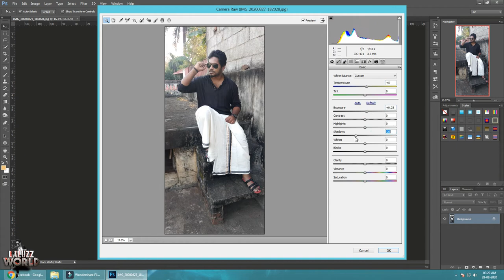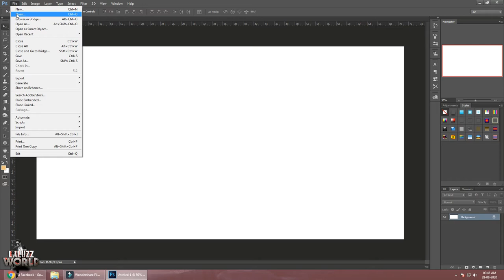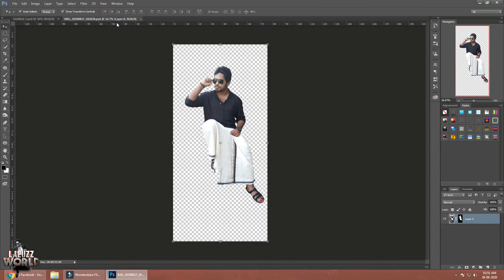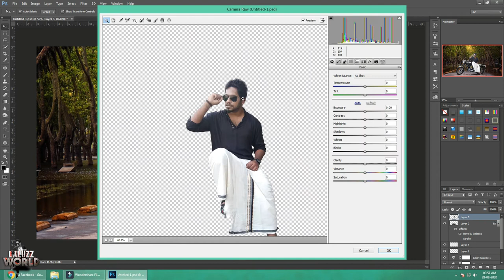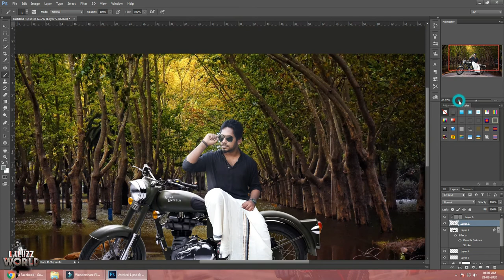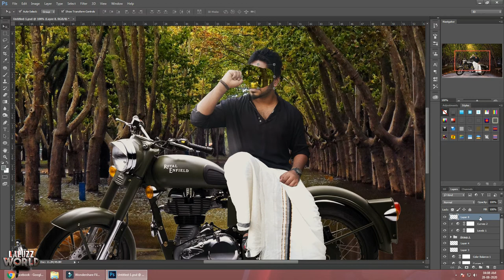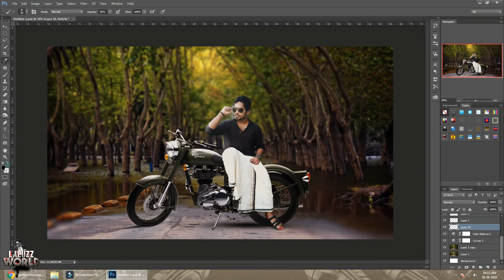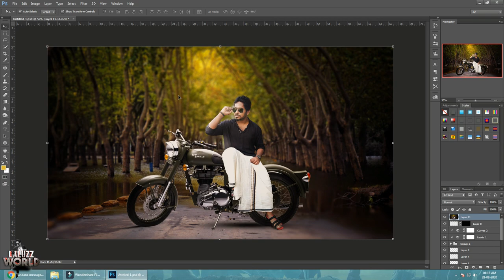How to manipulate your photos for Facebook cover... PHOTOMANIPULATION 2